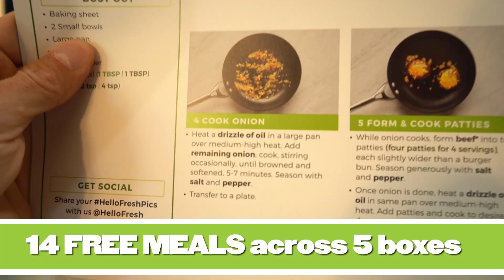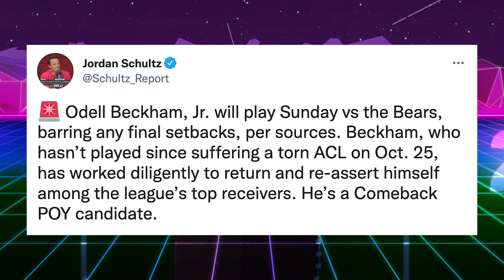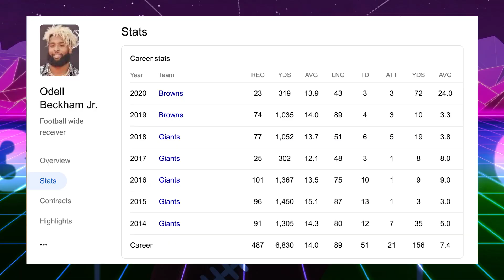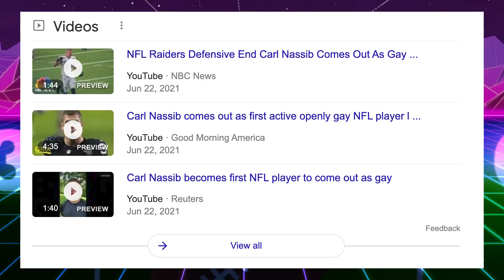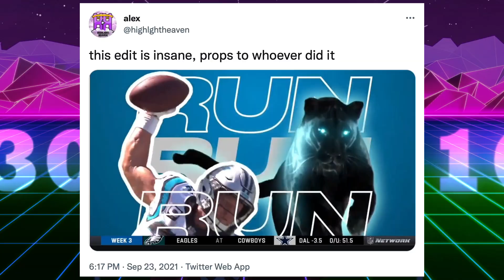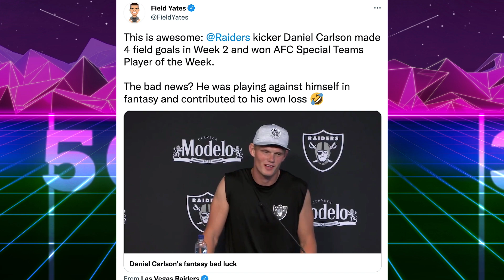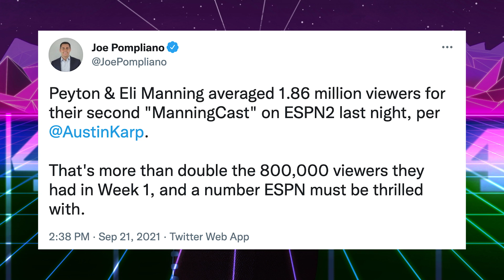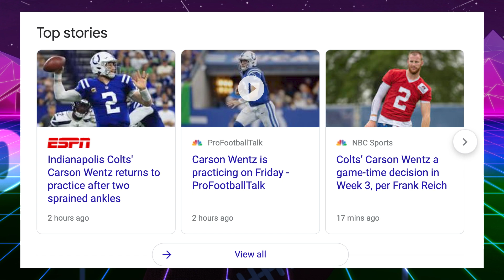Josh Gordon, Wentz, OBJ & Will Fuller ALL Returning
Josh Gordon, Wentz, OBJ & Will Fuller ALL Returning. The NFL reinstated Josh Gordon. Carson Wentz may play with two sprained ankles.

That’s Good Sports discusses NFL News. The Panthers lose Christian McCaffrey to a hamstring injury. Carson Wentz, Odell Beckham Jr., & Will Fuller all return from injuries. Which wide receiver needy team will sign Josh Gordon?